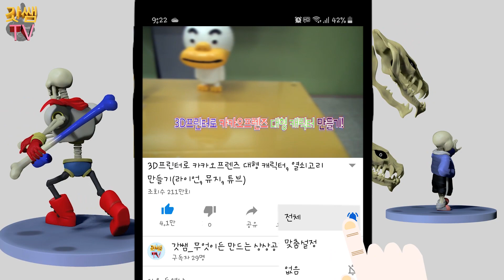3D프린터로 언더테일 샌즈 만들기 | 언더테일 브금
안녕하세요? 갓쌤입니다.

[샌즈 구독자 이벤트 - 응모기간 3/31까지]
현재 다른 영상에서 샌즈 피규어 이벤트를 하고 있습니다!
링크된 영상을 보시고 댓글을 달아 주세요^^

Undertale이라는 게임의 캐릭터인 샌즈를 만들었습니다.
샌즈는 언더테일에서 꽤 어려운 보스이고 인기가 많은 캐릭터입니다.
씽기버스에서 다운받은 샌즈를 3D프린터로 출력하고 페인팅하였습니다.

이번 영상에 갓쌤을 도와주는 새로운 출연자가 등장합니다.
댓글로 이 출연자의 이름을 지어주세요. 이메일도 같이요!
선정되신 분께 오늘 만든 샌즈를 보내드립니다.(이벤트 종료)

감사합니다^^